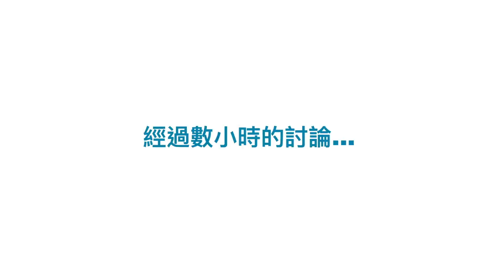(此音樂會已取消) 新青年理髮廳 & 譚杏藍 "Two Good to Be True" 秘密會議大公開 | 1563 at the East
‼️ 獨家披露 ‼️ 〰 秘密會議大公開 〰 ‼️

嚟緊第三場 6月22號 TwoGoodtoBeTrue 音樂會
新青年理髮廳 x 譚杏藍 Hana Tam
個 rundown 竟然係咁？😱

〽️史無前例合作，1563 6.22 獨家上演〽️
我要買飛，現場睇！
門票：$280包一杯精選酒精飲品 (企位)

"Two Good to Be True" 音樂會
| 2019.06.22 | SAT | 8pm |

// 輕快清新 Indie Pop，年輕人的角度，唱出我城生活 //

// 網絡紅人，搖身一變樂壇女新人 //

呢種 mix & match 會溝出咩效果呢？

不同元素 mix & match
全場企位 爆發引力 🧨
試驗本地樂壇各種可能！

主辦：1563 at the East
協辦：3721Productions
宣傳伙伴：KKBOX
特別鳴謝：雙運球唱片

來感受現場音樂
打開你的聽覺 “味蕾”
音樂有品 ‪味覺嚐新 ‪
1563 不一樣的 Live House